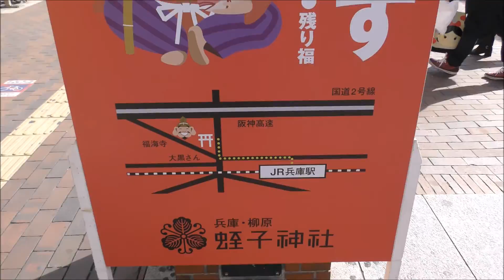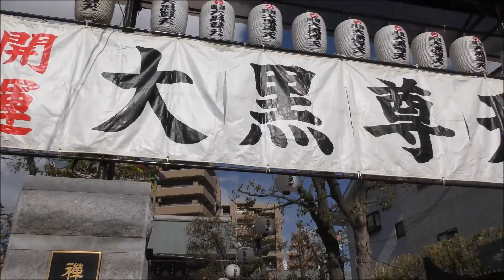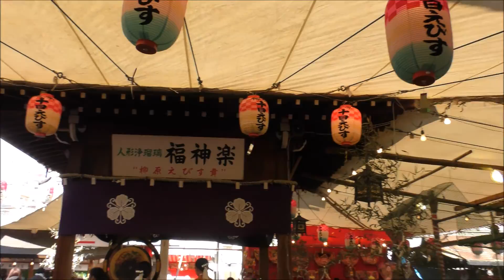【十日えびす/兵庫・柳原蛭子神社/2018】1/11（木）14時頃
柳原蛭子神社は神戸市兵庫区の神社。
通称「柳原えびす」
ホーム・ページ

Panasonic  HC-VX985M（4K/30fps）
→Windows ムービーメーカー：1080p